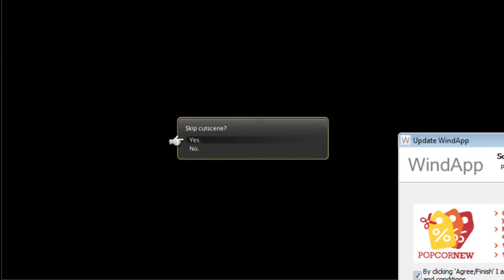FF XIV - Sunken Temple of Qarn (Hard) Part 1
I tackle this dungeon for the first time and end up REALLY liking this one!